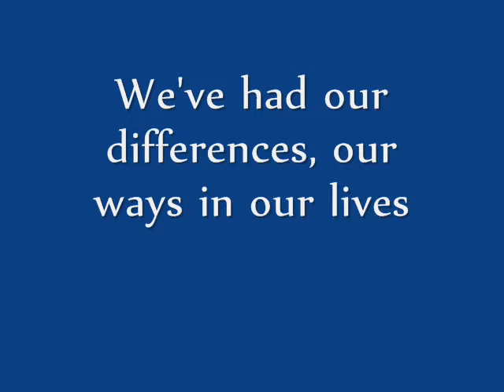Liz and Rodrick's song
I made this all myself, the lyrics, I sang it myself, and I made it all into this video. It's for my best friend EVER, a special and creative girl that I talk to everyday; Liz :)
I hope you like it hun ^_^